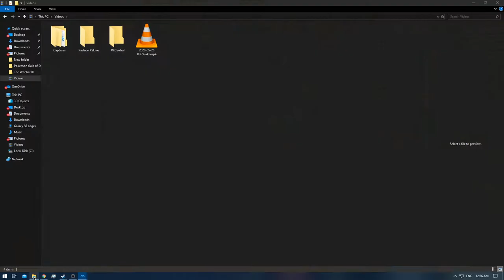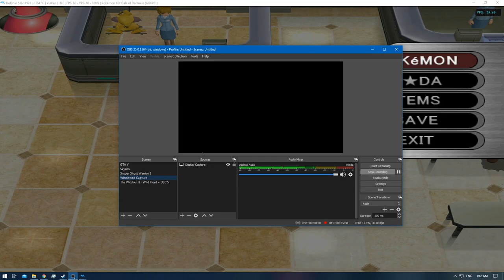[1/1] Pokemon XD: Gale of Darkness - Episode 87 [NC]